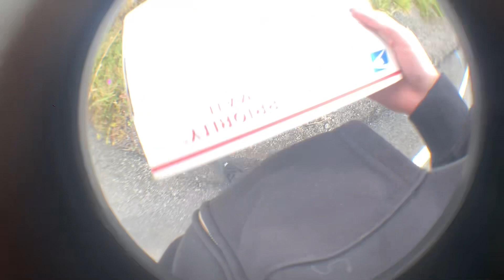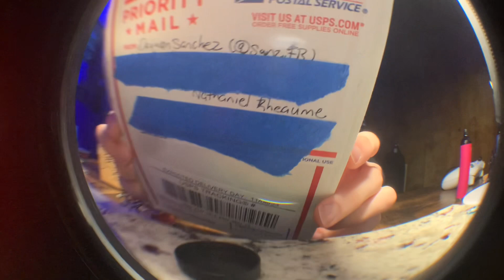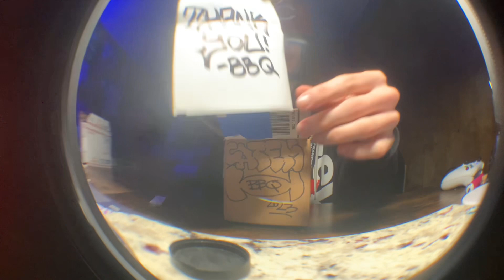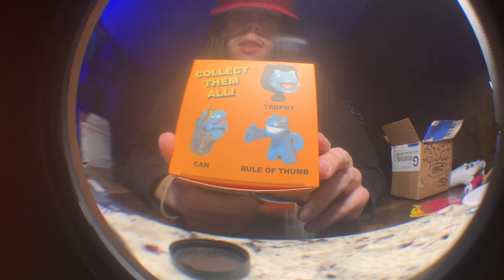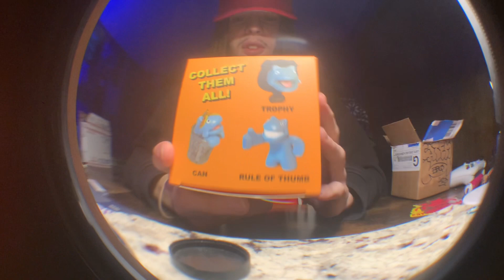Catfishbbq Mystery Figure Unboxing!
Just another quick little unboxing . I hope you all enjoy. Big shoutout again to the homie @Sanz.FB on instagram and also go follow @catfishbbq on instagram !